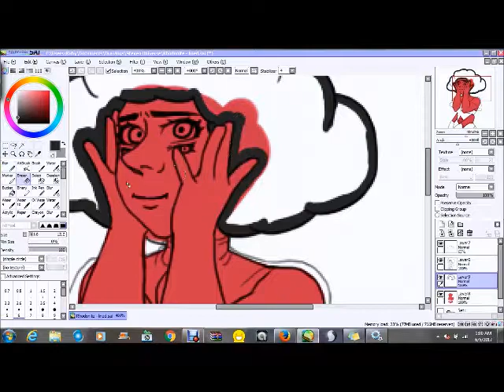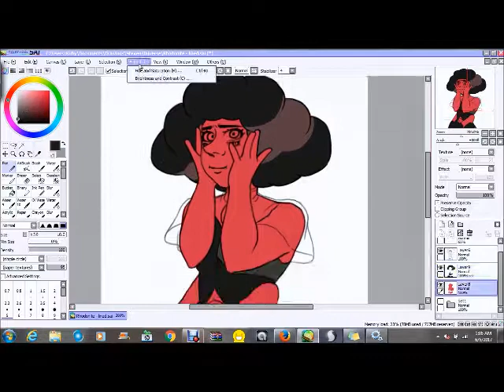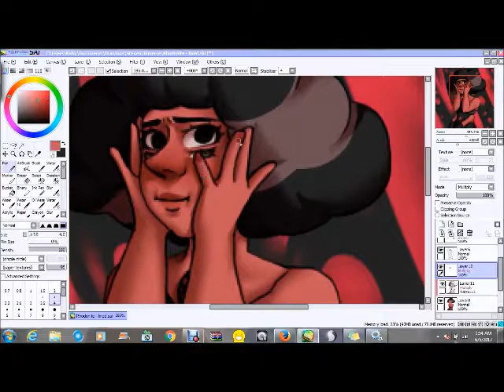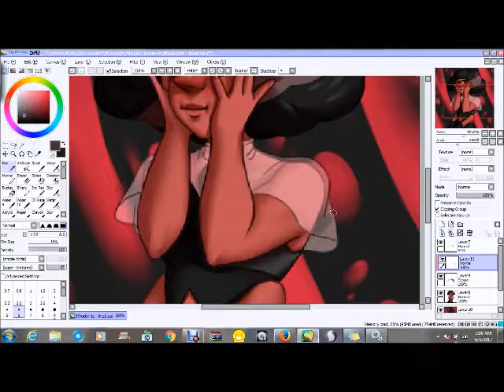Speedpaint - Rhodonite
Ah, the steven bomb was awesome, and I figured it's been long enough so I can make fan art without spoiling too much. I love the off colors! They're so adorable!!